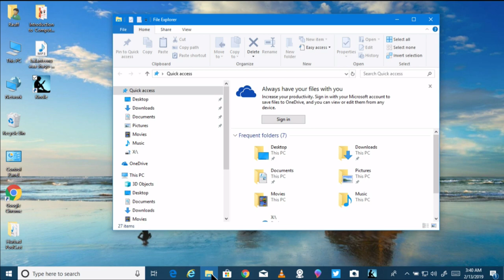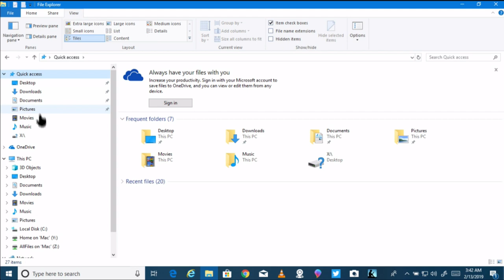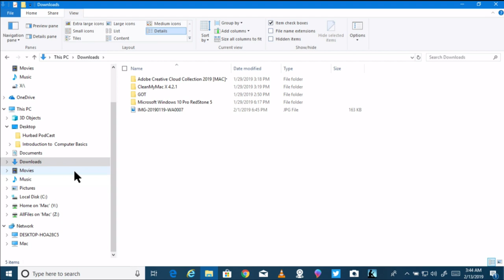Horudhaca Barashada Computer ka - Cashirka 57 - Using Files and Folders - AfSomali